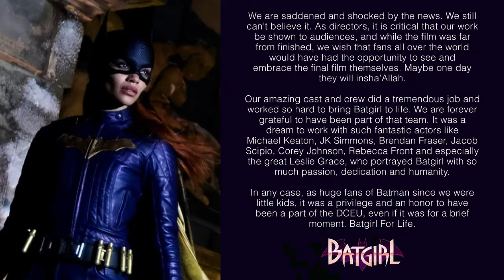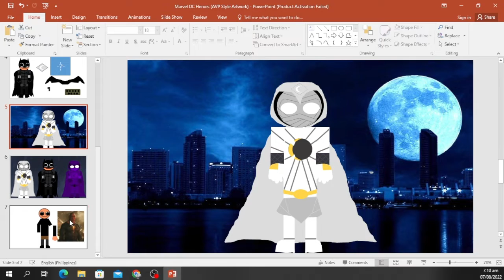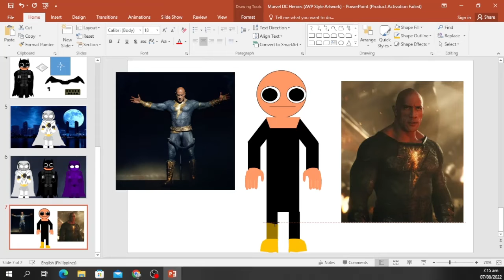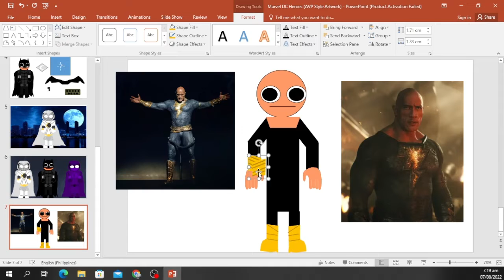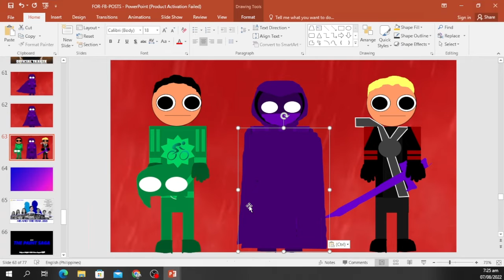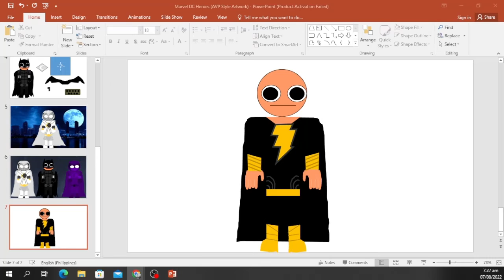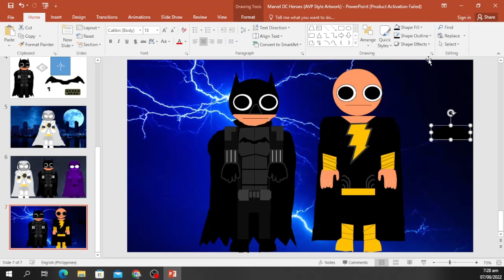Black Adam Artwork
Previously I did my artwork regarding "The Batman" and "Moon Knight". Now the next thing I am doing is "Black Adam". I posted pictures of my artwork a few days ago on Facebook and Instagram. If you haven't followed me on Facebook and Instagram, you should because I posted pop culture news before making videos. If you haven't seen my post about that I added there on the caption which is I'm making the full video on how I do this masterpiece artwork and that's what the video is all about. I hope you enjoy it.

Music in the video:
"Elevate" by Brydon Hoffman
"Read All Over" by Nathan Moore
"Lament of the Ancients" by Asher Fulero